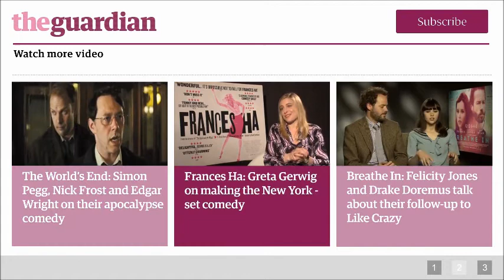2 Guns - the Guardian Film Show review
2 Guns - the Guardian Film Show review

In an episode from this week's Guardian Film Show, the Guardian's film critics review 2 Guns and brave a giant explosion to find Mark Wahlberg and Denzel Washington trading punches and quips on the other side. 2 Guns sees the Hollywood stars play two officers of law, each unaware that the other is undercover.

2 Guns is out now